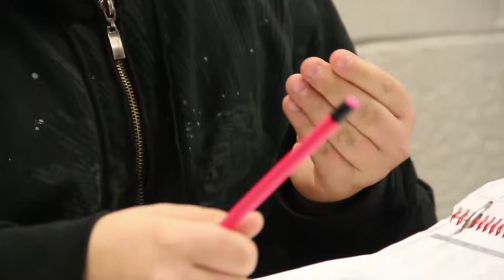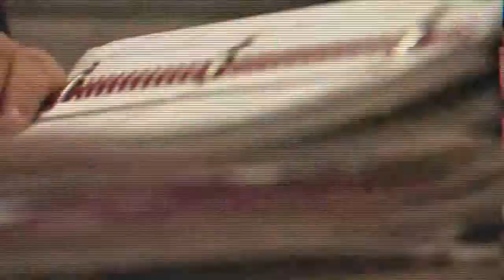10 16 13